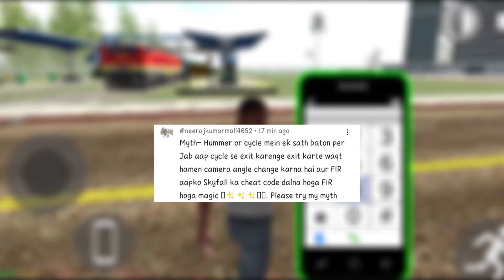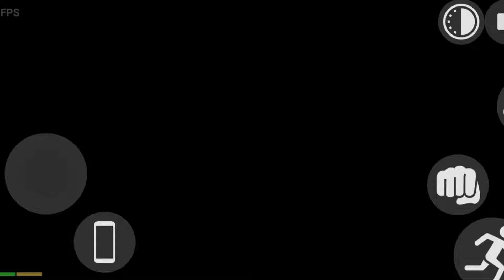SUPERMAN MODE In Indian Bike Driving 3D | Mythbusters | Zulfiqar FF #59